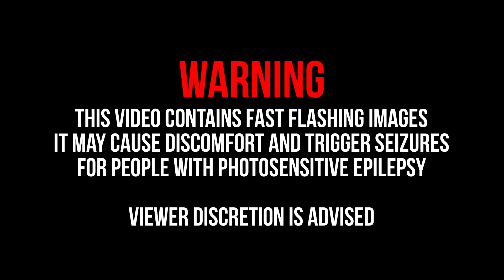[ Arc Market Afterparty ]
Campus Legends x Arc Market 2023
12th & 13th August 2023
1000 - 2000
Republic Polytechnic Agora Hall 1 & 2